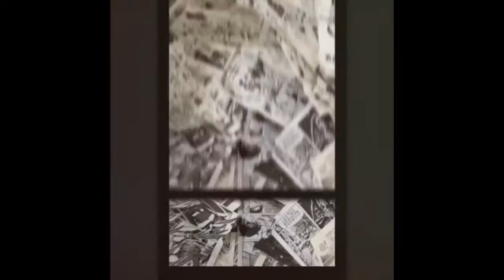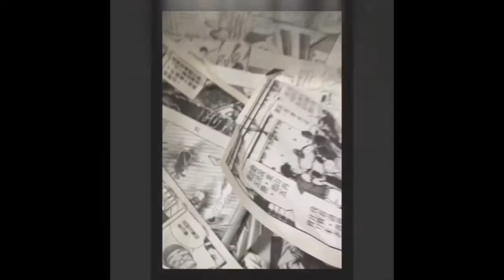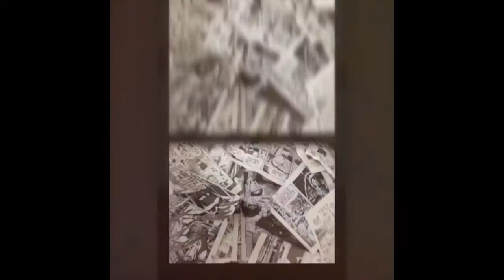Yukithelost Blacknails (leak 2020)